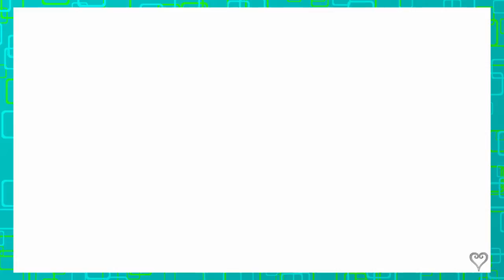Josh Perry- Kingdom Hearts 2- Ep. 22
Spawn Point plays Kingdom Hearts 2, Episode 22.

Josh's face despoils the beautiful Katy Perry. Or does her body despoil Josh?